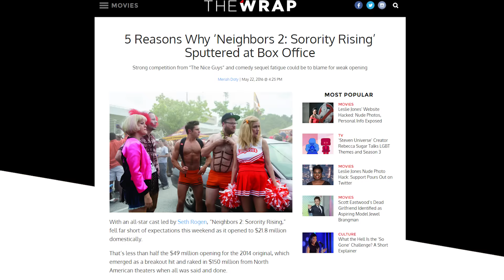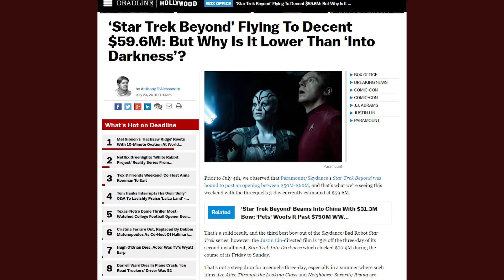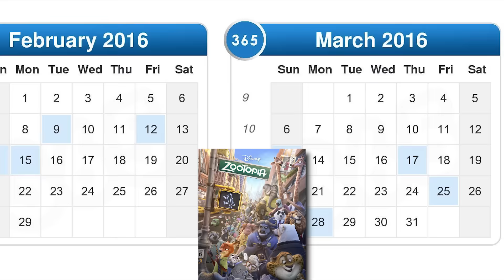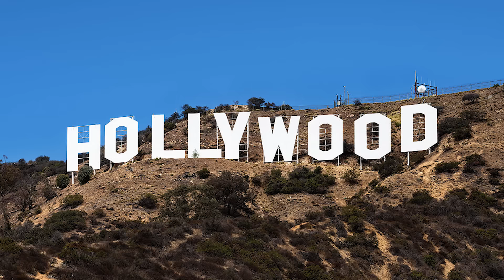Box Office Bombs and How to Avoid Them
2016 has been a scary year at the box office with there being more box office bombs than hits. While I don't think we should shout at the mountain tops that the end is nigh, I do think the numbers are very concerning. Here I discuss the trends at the box office as of late, and how to ensure that the mega tentpole you are releasing doesn't flop.